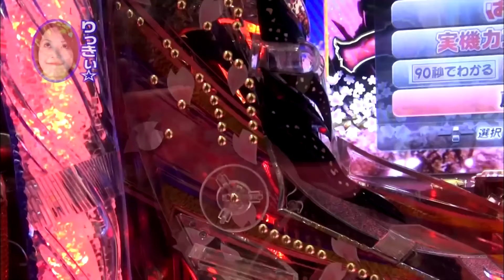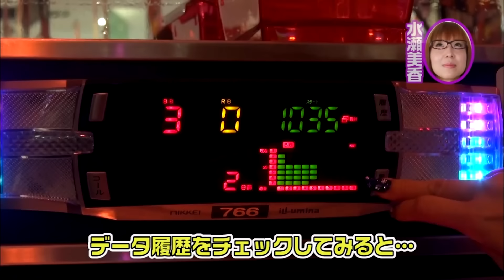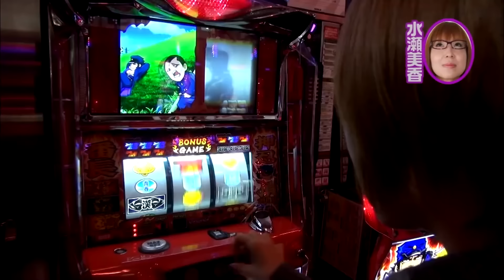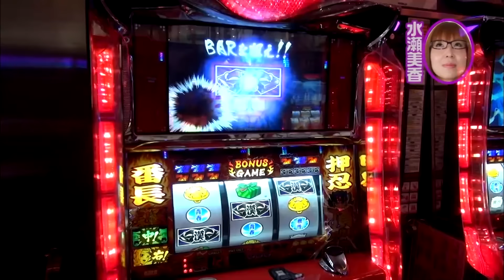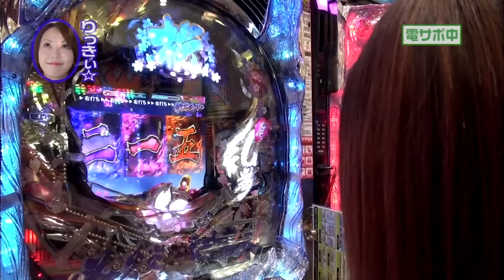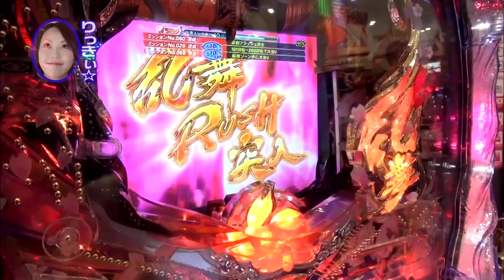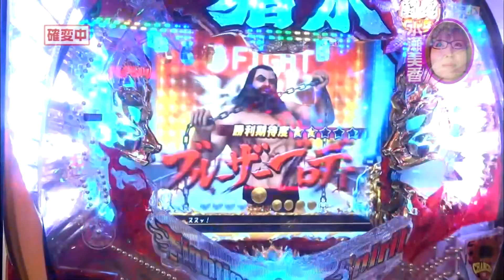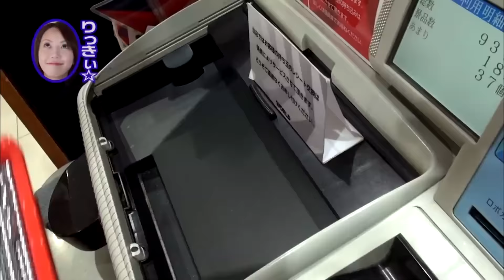【押忍！番長２】水瀬＆りっきぃ☆のロックオン 84話【水瀬美香】【かおりっきい☆】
毎週月曜日は、水瀬＆りっきぃ☆のロックオン

ロックオン第８４回で京都府亀岡市で実戦開始です。水瀬＆りっきぃがホールにてガチ実戦！勝てばご馳走、負ければおあずけ。はたして二人の運命は？おたのしみに！

CRアントニオ猪木という名のパチンコ機～やれるのか本当にお前～
CRぱちんこ必殺仕事人 桜花乱舞